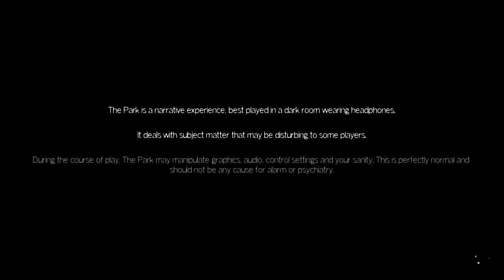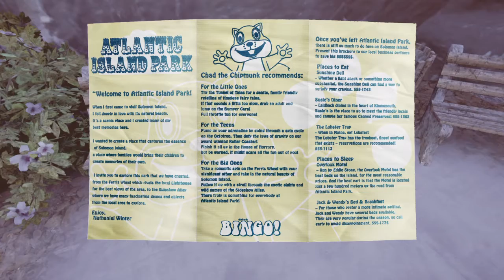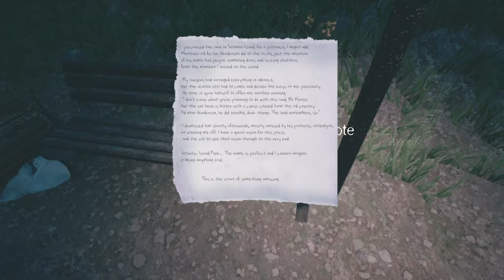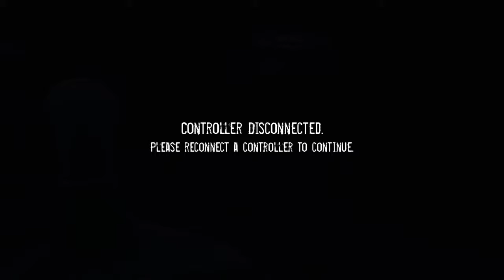The Park i did it wong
The Park